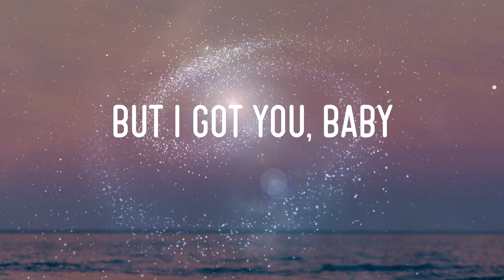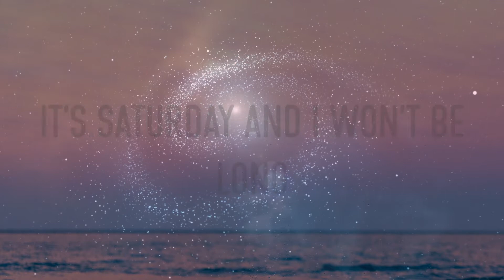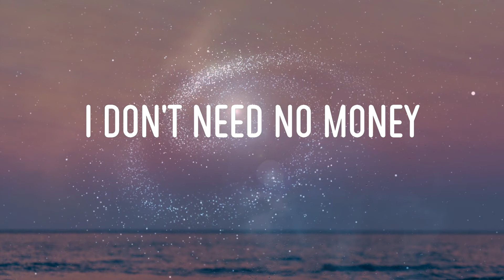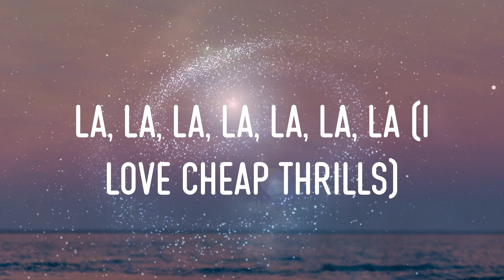Sia - Cheap Thrills Lyrics | (I Love Cheap Thrills)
sia - cheap thrills lyrics,(i love cheap thrills), baby, i don't need dollar bills to have fun tonight, i don't need no money #15